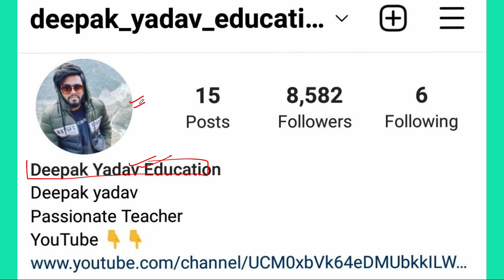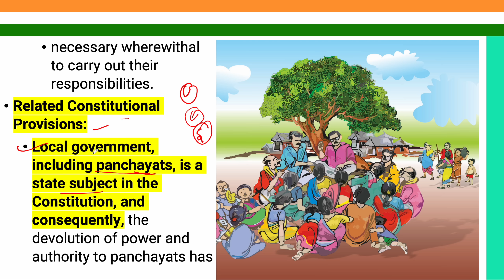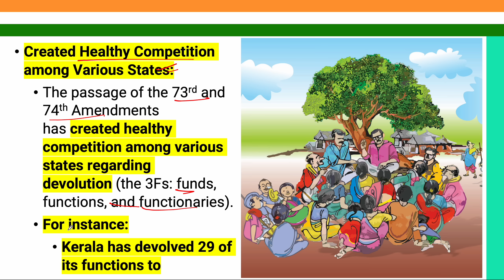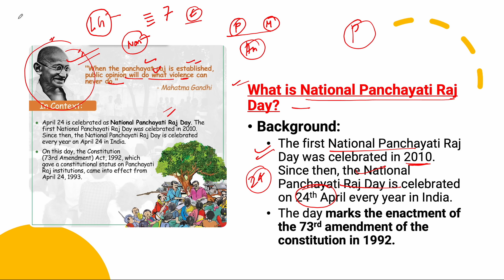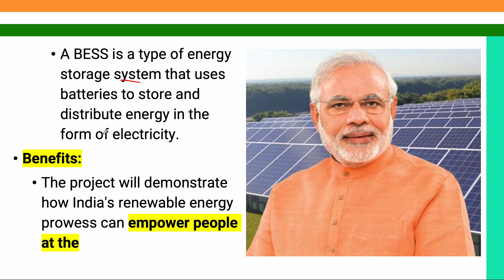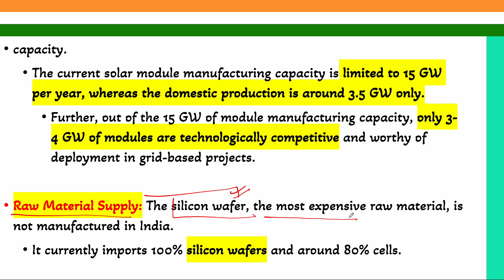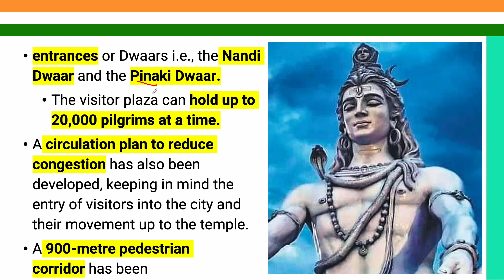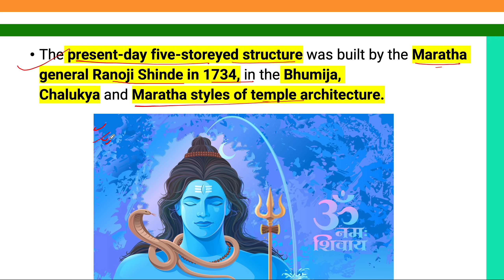Daily Current Affairs 17 October 2022 | The Hindu Newspaper Analysis | Indian Express | PIB Analysis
17 October 2022 Prelims Cracker | Prelims Booster by Deepak Yadav Education | UPSC 2023 MCQs

17 October 2022 Daily Current Affairs 2022 | The Hindu News Analysis |Prelims Cracker by Deepak Yadav

17 October 2022  Daily Current Affairs | Current Affairs for All Exam | Current Affairs for UPSC & State PSC

Prelims Booster 17 October 2022 by Deepak Yadav

Important Notice :-

The Hindu)

The Hindu

About The Hindu 👇

Publisher-N. Ravi
Language- English
Headquarters- Chennai, Tamil Nadu, India
CountryIndia
Circulation1,415,792 Daily(as of December 2019)
ISSN0971-751X
OCLC number13119119